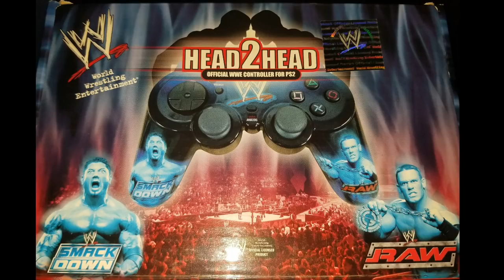WWE Smackdown! Shut Your Mouth SEASON MODE: DDP [PART 9]